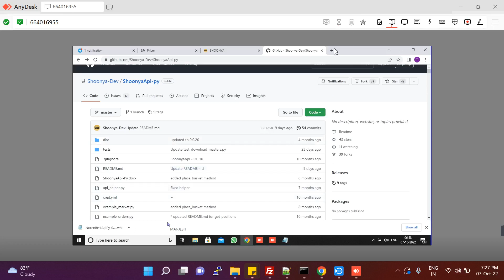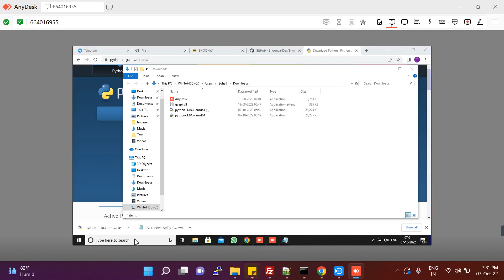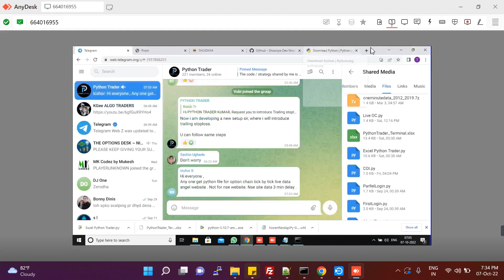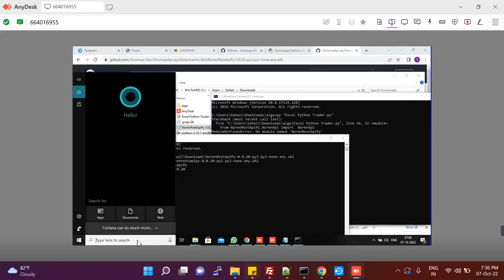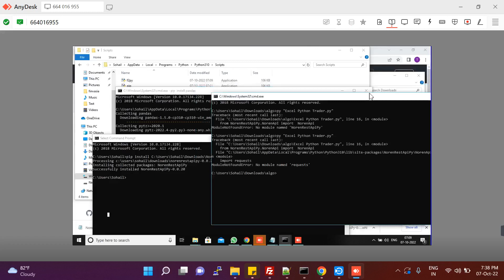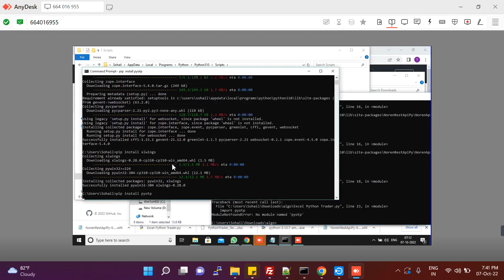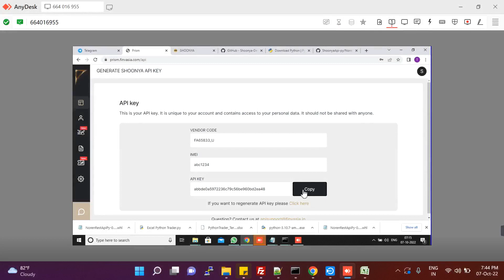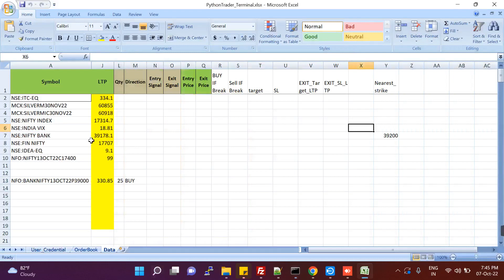How to install Python and run algo scripts on windows pc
please watch each and every step of video if you have no idea about python and algo scripts.